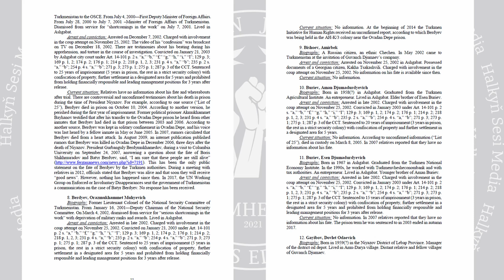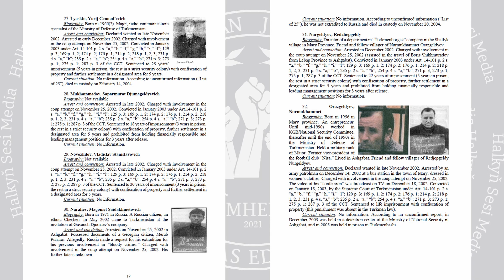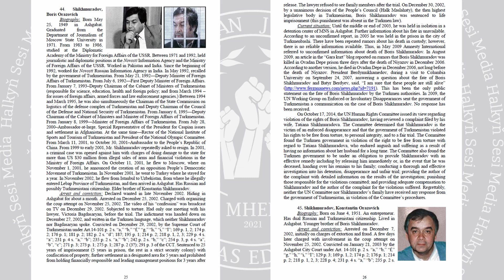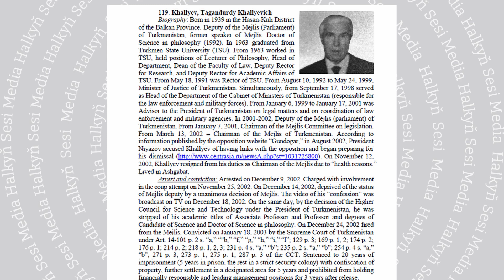Türkmenistan. Dowzahyň şaýatlary. Gurban aga. 3-nji bölüm.